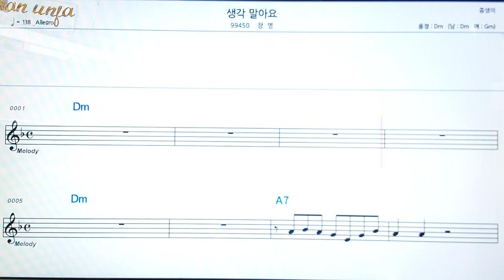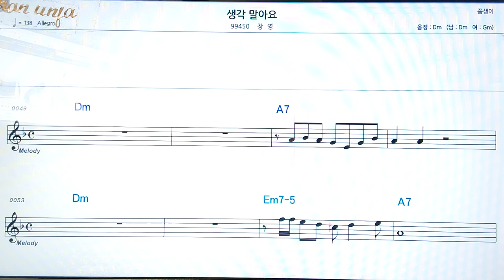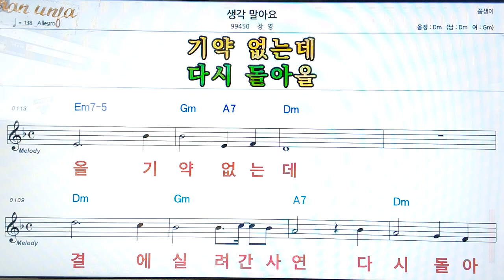생각 말아요/장영👍악보, 코드,가사,Karaoke*가라오케 반주